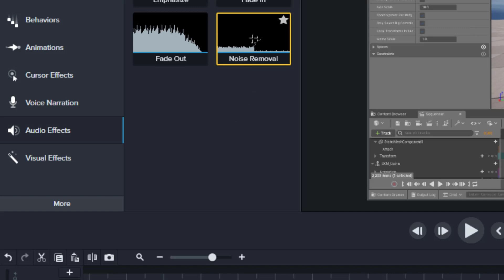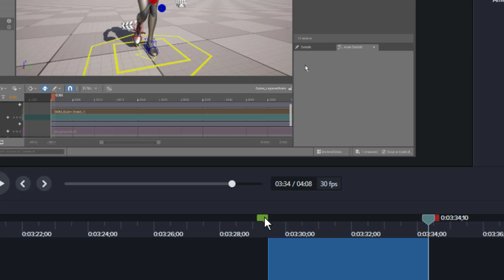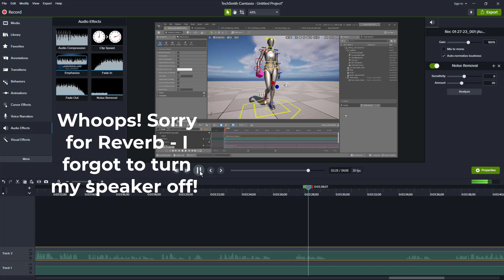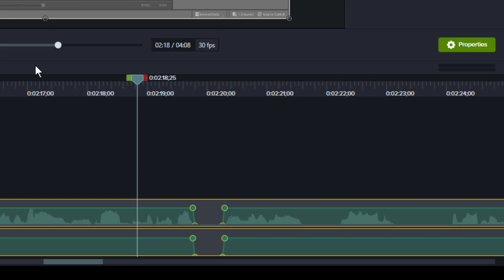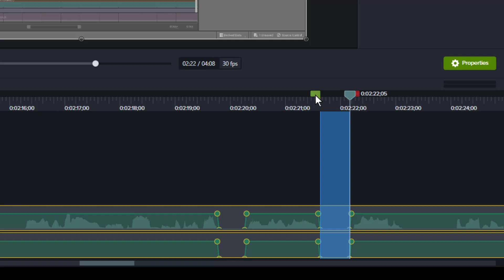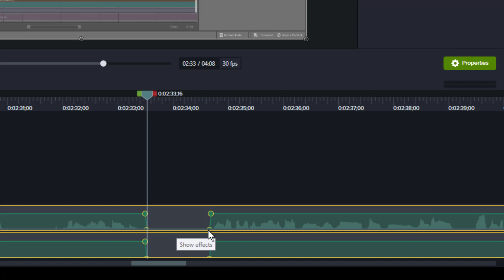Camtasia 2021: How To Remove Background Noise, Ums, Ahs, Breathing Inhales and Other Noise Reduction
Learn Unreal Engine - Full 22 hours of video $29.67
Learn 3D Animation

One of the best things you can do to make your videos and audios sound more professional is to edit out unwanted sounds such as background noise, Ums, Ahs, breathing inhales and other noise reduction techniques.

In this video I will cover the simple steps to accomplish these things using Camtasia 2021.